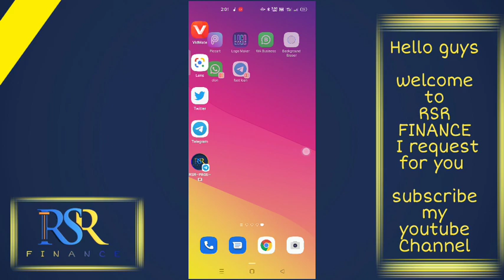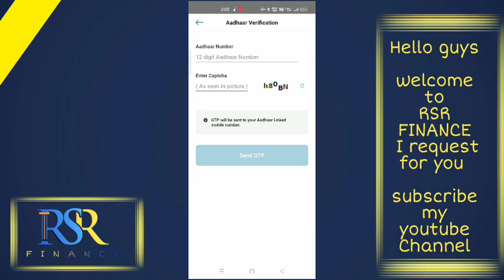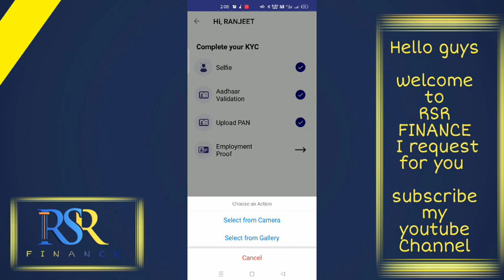pe seva pa later emi credit card | online shopping offline shopping credit card | apply process